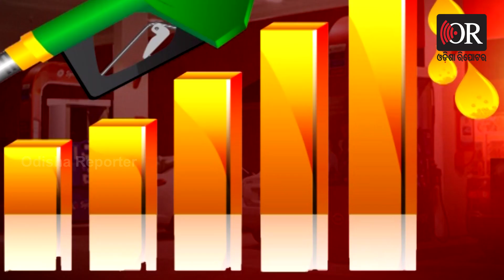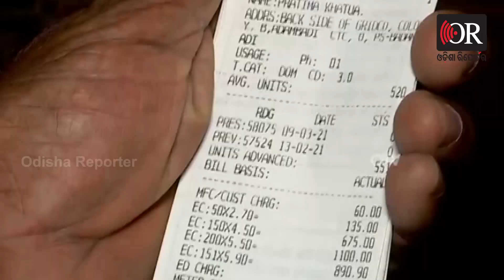Electri Bill hike| Odisha Reporter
ବିଦ୍ୟୁତ ଉପଭୋକ୍ତାଙ୍କୁ ଟାରିଫ୍‌ ଝଟକା। Odisha Reporter is one of the best Odia news portal in Odisha. Get all the news updates in Odia.